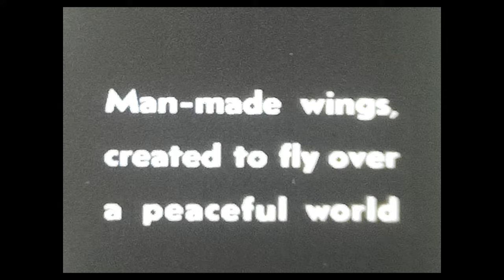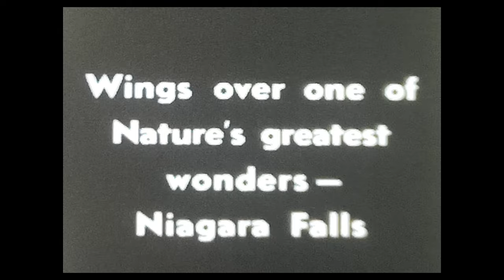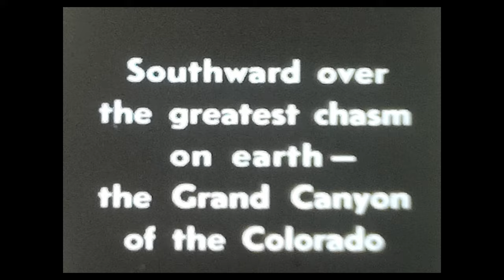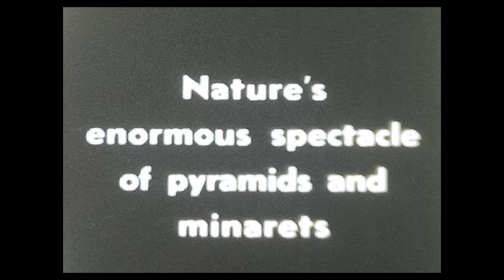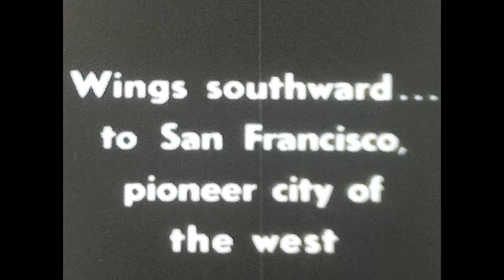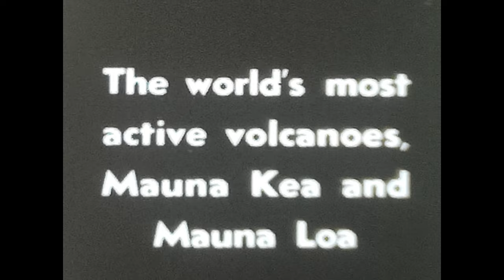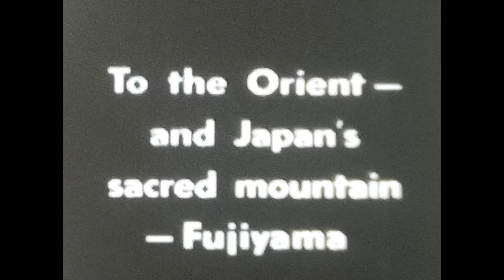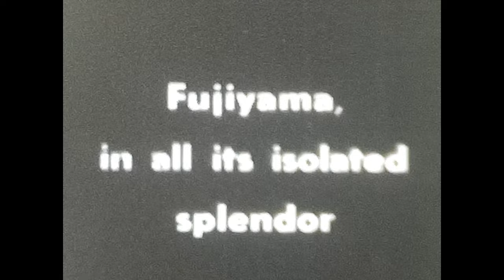The World Parade - Wings Over World Wonders